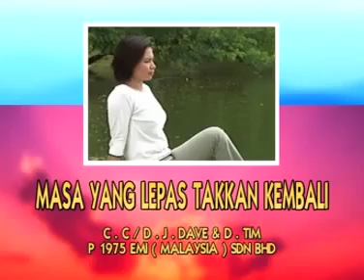Masa Yang Lepas Takkan Kembali - D J Dave (Petikan Dari Official MTV Karaoke)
Datuk D J Dave (Irwan Shah) lahir pada 14 Feb 1948 merupakan penyanyi legenda di Malaysia. Beliau terkenal dengan nyanyian lagu lagu berirama ala hindustan dan pop Melayu. Namanya sebaris dengan penghibur penghibur terkenal lelaki di tanahair.

Kerjaya Dave mula menjulang dalam arena seni suara menerusi lagu irama Hindustan seperti Maafkanlah, Ku Tak ingin Menangis Lagi dan Harum Bunga Kembang apabila dia mula menjadi artis rakaman Life Rekod pada tahun 1972.

Pada tahun 1973, Dave telah menyertai EMI untuk merakam album Ingin Bersua, disusuli dengan berbelas belas album sehingga pertengahan tahun 80’an. Pernah berduet bersama Uji Rashid, Liza Aziz dan Sarena Hashim. Beliau juga terkenal dengan lagu lagu kemanusian, tentang kehidupan dan cinta pada tanah air antaranya Pesanan, Kawan Setia, Anak Siapa (Di Jalanan), Kenangan Ayah, Di Desa Kasihku Tertumpah, Wajah Desaku, Cahaya, Negara Tercinta dan banyak lagi.